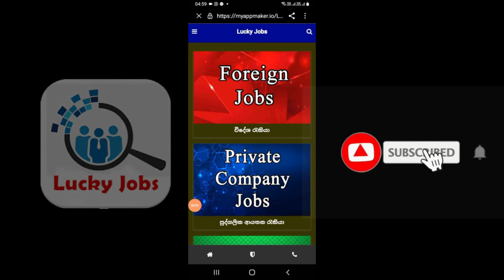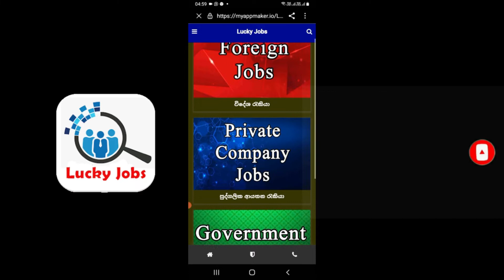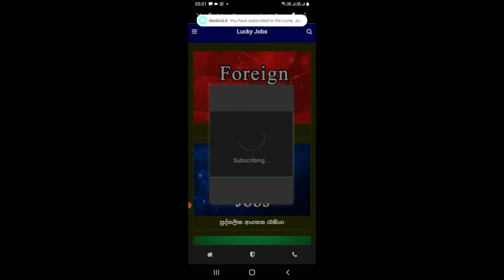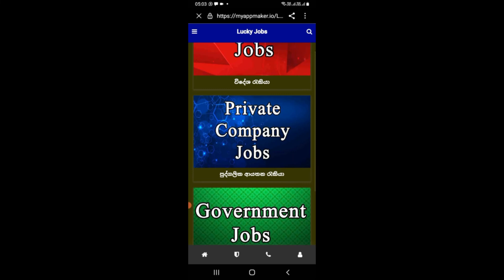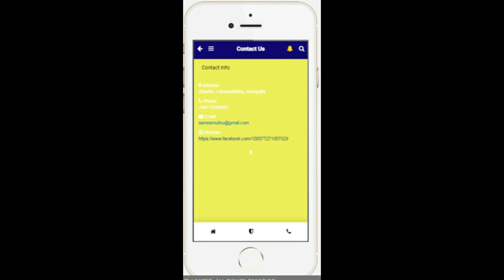සෙල්ස් රෙප්වරුන් සදහා කඩිනම් ඇබෑර්තූ - Vacancy Sales Rep